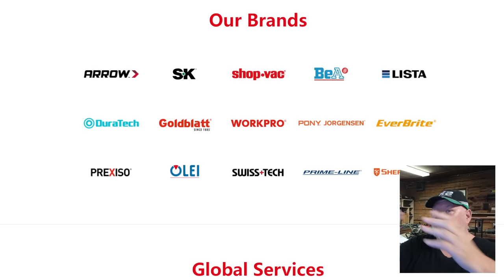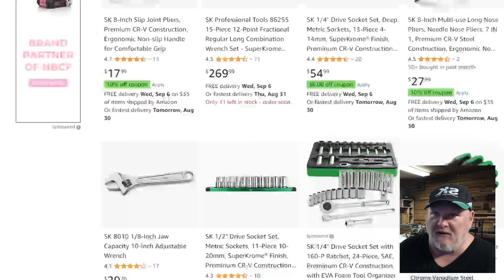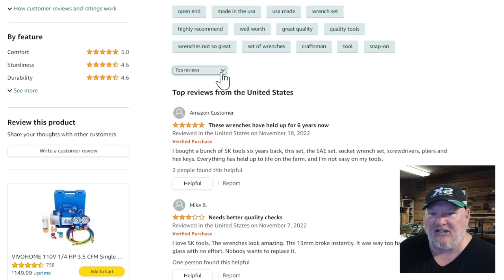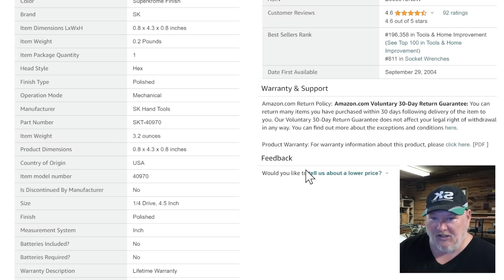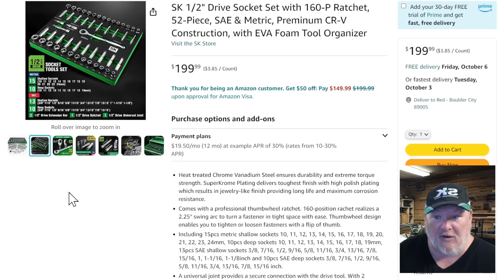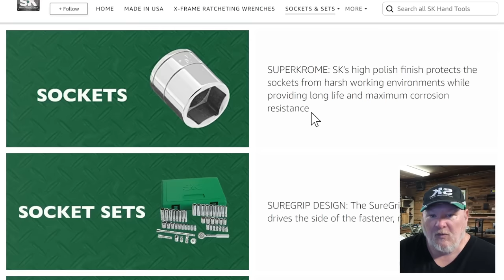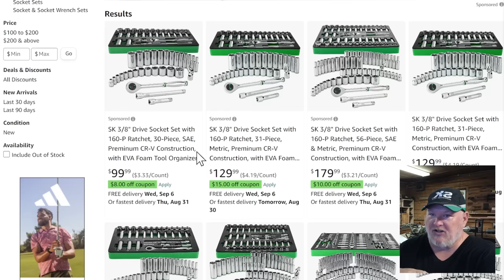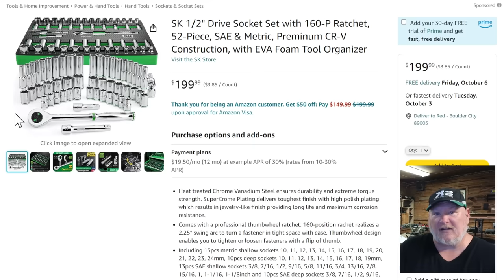SK Tools are BACK! But are they worth it?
Be Part of the Den!

Connect on Social Media!